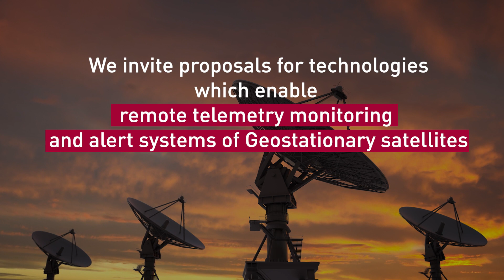Remote Telemetry Monitoring for Geostationary Satellites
Submit your project with an innovative solution for remote monitoring of geostationary satellites! 🛰️​

👉QRDI Council and Es'hailSat invite proposals for this innovation opportunity through the QatarOpenInnovation program.​